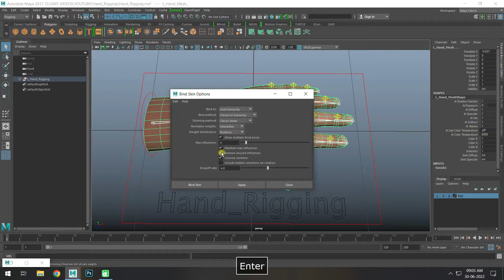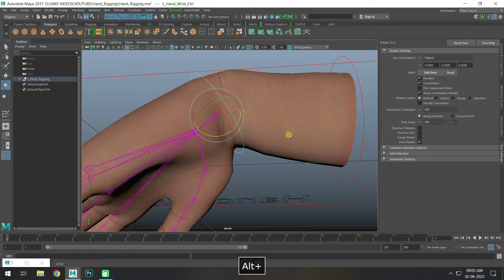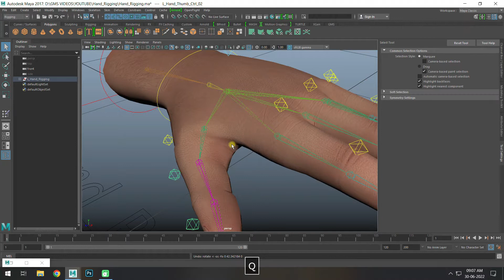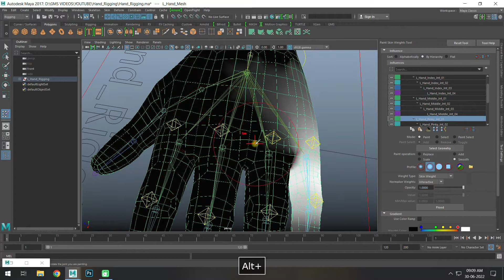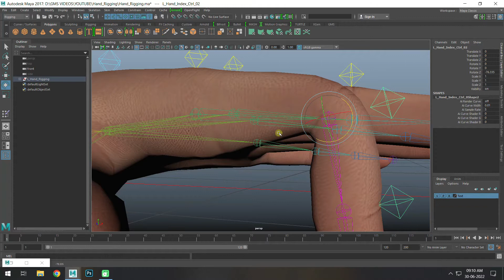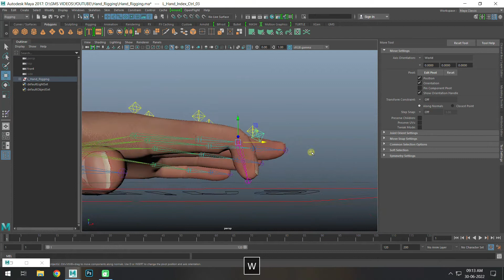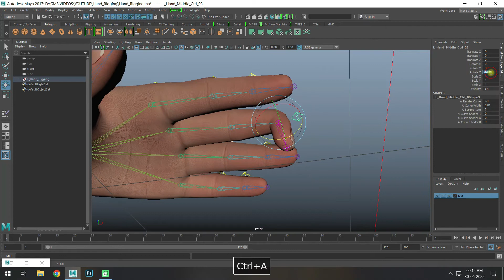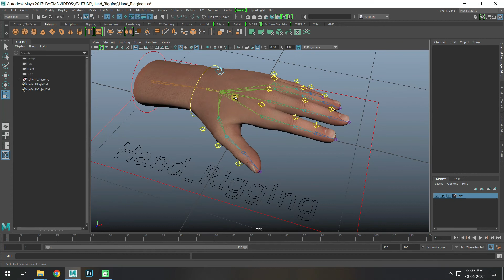Hand Rigging | Class 03 | Skinning | Autodesk Maya 2017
Hi.,
This Tutorial will help you to do Hand Rigging in Autodesk Maya 2017.

GMS VIDEOS
.END.